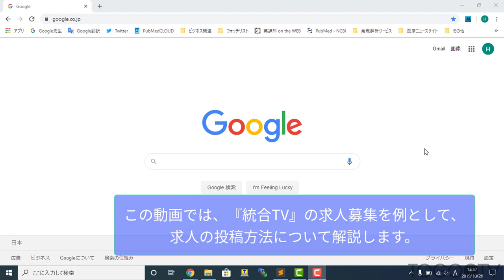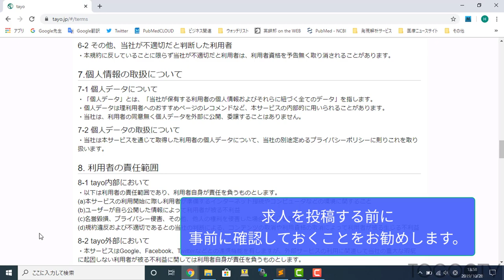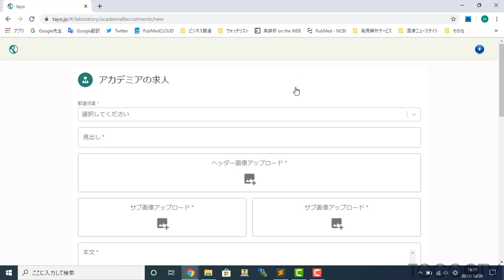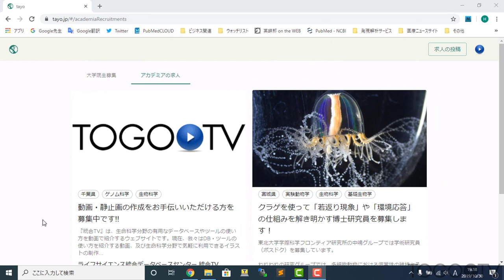アカデミア求人サイトtayo.jpを使って求人募集を投稿する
tayo.jp (資料、医療などと同じアクセントでタヨウと読みます。)は、「アカデミアのキャリアパスに多様性を」をキーワードに始まったサービスで大学院生募集およびアカデミア向けの求人を投稿したり、閲覧することができます。この動画では「統合TV」の求人募集を例として、求人の投稿方法について解説します。 サービスの詳細については、こちらの記事「アカデミア向けの求人プラットフォームを作った話」をご覧ください。